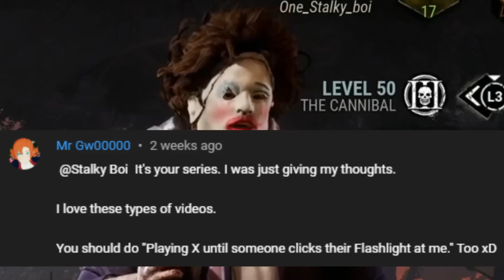Playing Bubba Until Someone Clicks Their Flashlight (BULLY SQUAD FAIL) Dead By Daylight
Stalky boi's Twitch and Twitter!